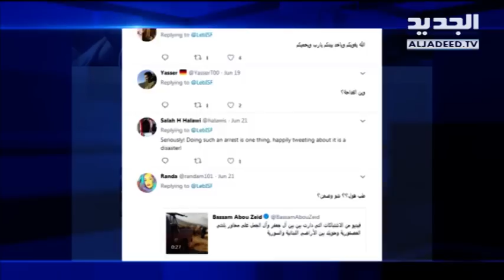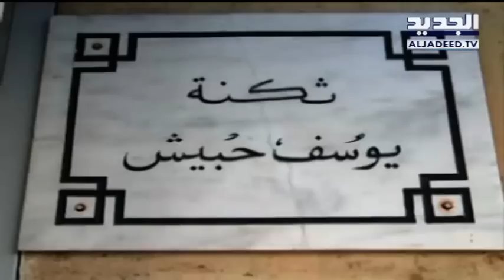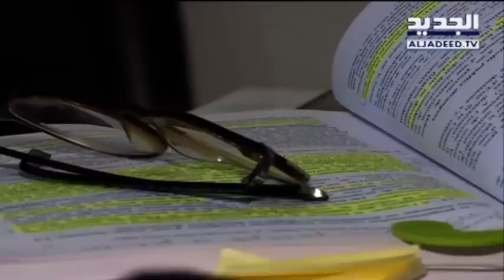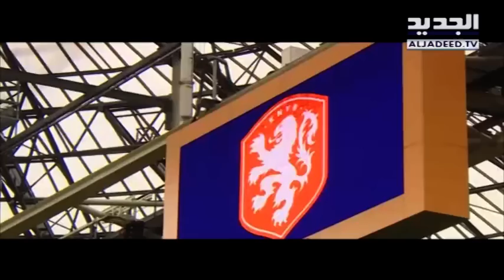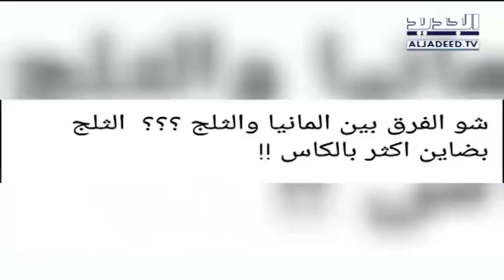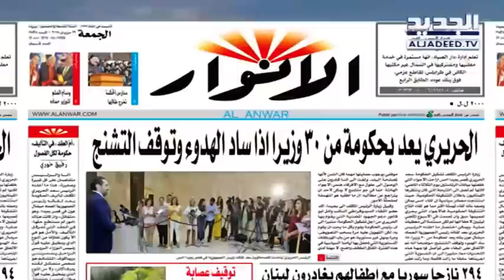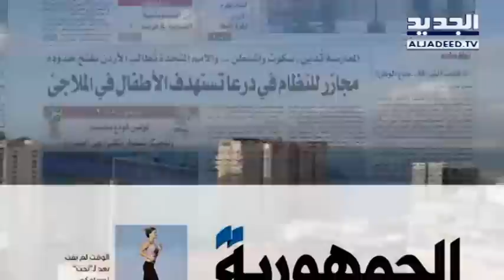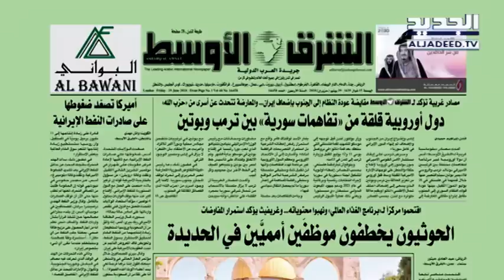نشرة الاخبار الصباحية 29-06-2018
نشرة الاخبار الصباحية ليوم الجمعة 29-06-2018 مع شادي خليفة من قناة